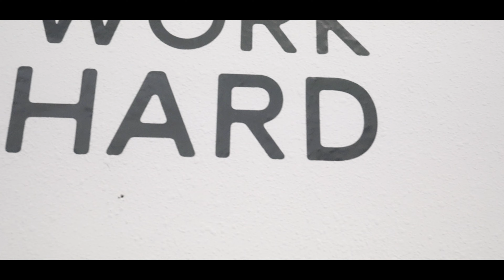Studio Geaux Promo Shot on A7Siii